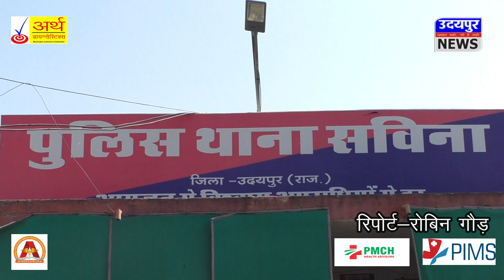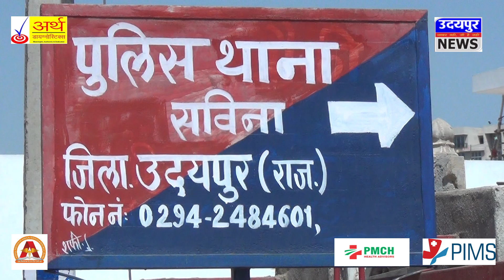ऑनलाइन ठगी करने वालो से पूरा पैसा वसूलने में सवीना पुलिस सबसे आगे!